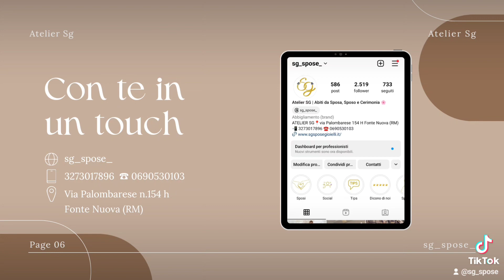Chi siamo ⁉️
ateliersg ... conosciamoci un po' 😊
Chi siamo ⁉️ Cosa facciamo ⁉️
e se hai altre domande,scrivile nei commenti 😊